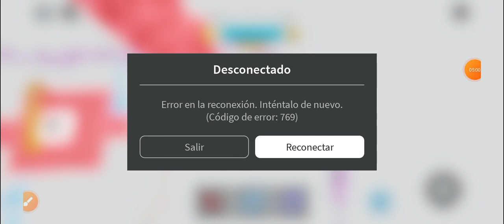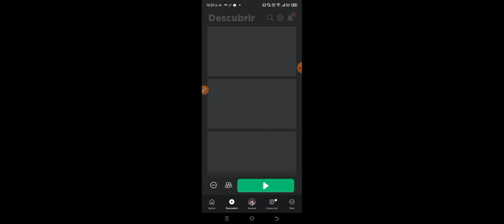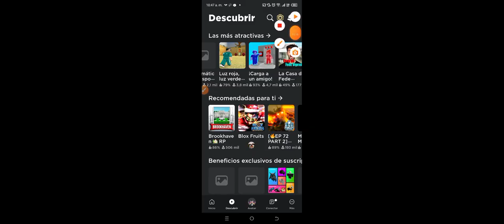me quedo horrible pipipi🥲🥲🥲